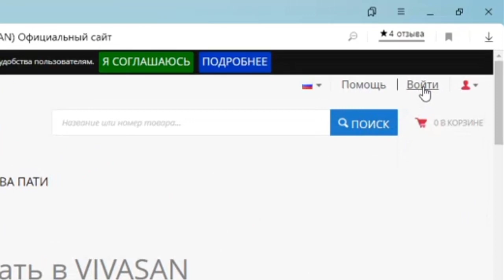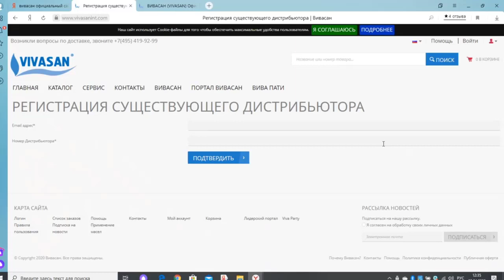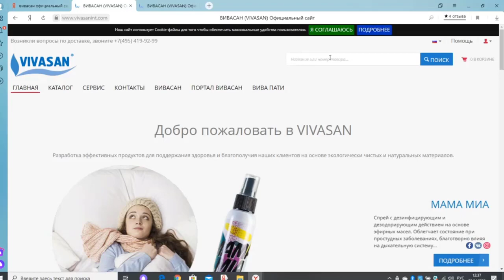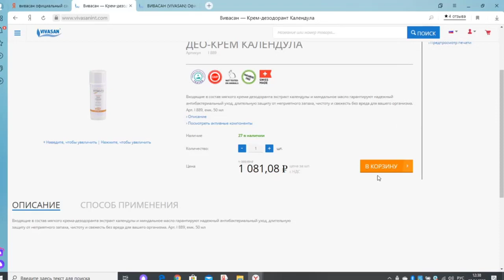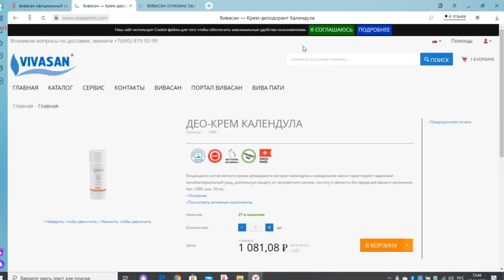Официальный Интернет магазин Вивасан | Как правильно заказать товар ОНЛАЙН